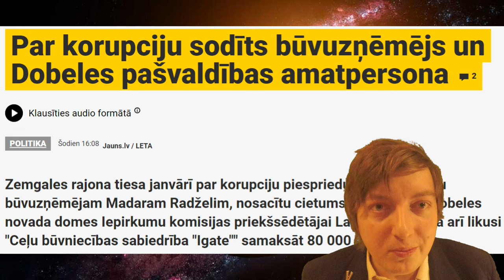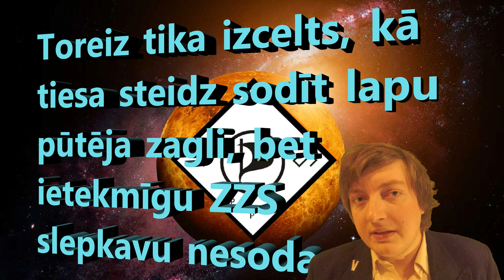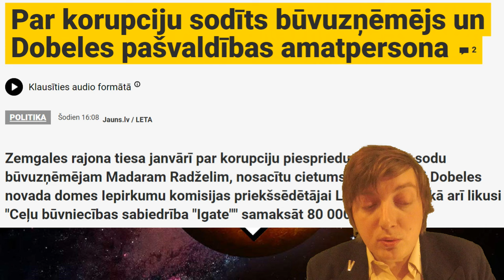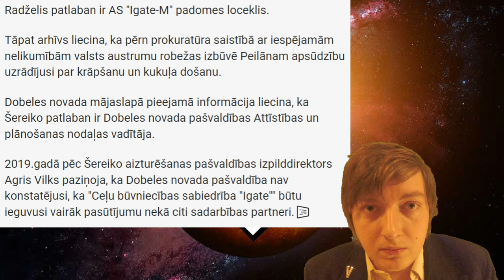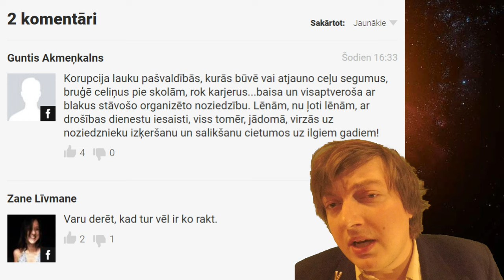WOW! - IGATE sodīta ar 100 000 eiro pa iepirkumu manipulāciju korupciju Dobeles novada pašvaldībā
IGATEi tika ar tiesas spriedumu uzlikts 100 000 eiro sods pa iepirkumu manipulācu. Šis sods veidojas no 80 000 eiro tieša soda pašai firmai un 20 000 eiro soda valdes loceklim Madaram Radželim

mūzikas avots:

Pilfingerdansen